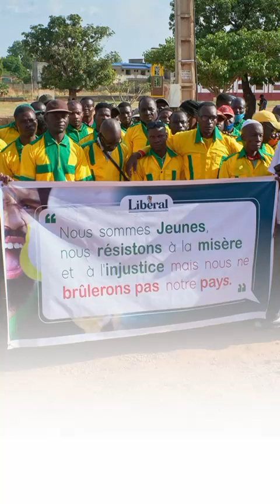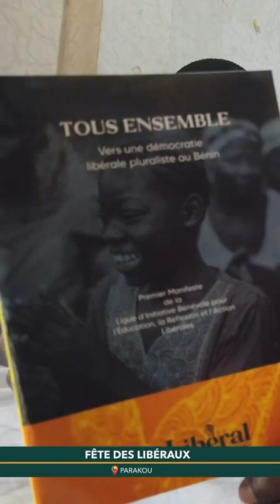Fête des Libéraux de Boni Richard Ouorou avec les Conducteurs de Taxi motos de Parakou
A Parakou, les conducteurs de Taxi motos de Parakou se mettent à la disposition de Boni Richard Ouorou et son mouvement LIBÉRAL pour la défense de la démocratie et le pluralisme au Bénin